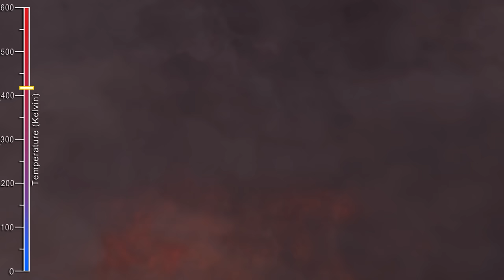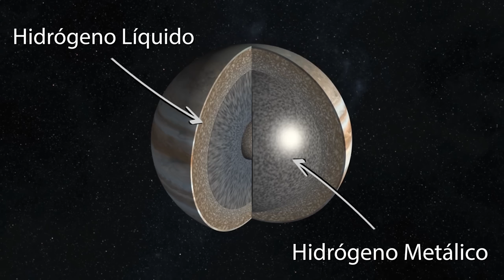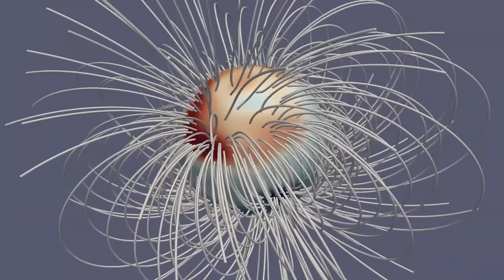Imágenes Increibles de Júpiter 4K: Planetas Del Sistema Solar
En este episodio vemos a Júpiter, les muestro imagenes espectaculares del planeta mientras les explico cosas interesantes como: ¿Por qué la Gran Mancha Roja de Júpiter ha durado cientos de años? ¿Qué hay más abajo de la atmósfera de Júpiter? ¿por qué su núcleo es extraño? ¿Qué tan cerca estuvo Júpiter de convertirse en una estrella? entre otras cosas.

Al igual que el resto de mis videos, este está hecho con imágenes reales. Los videos creados por Seán Doran, están hechos con imágenes reales tomadas por la Nave Espacial Juno, este efecto se crea al usar varias fotos a lo largo de un lapso de tiempo. En ciertos puntos muestro animaciones como apoyo de lo que estoy hablando, las cuales se especifican como “Animación” visualmente en el video.

Las imágenes de este video fueron capturadas por:
La Nave Espacial Juno / La Nave Espacial Cassini / El Telescopio Espacial Hubble / El Telescopio Gemini Norte

Animaciones en este video por:
NASA / Harvard University / National Geographic / The New York Times

Creditos:
NASA / JPL-Caltech / SSI / SwRI / MSSS / ASI / INAF / JIRAM / Phil Plait / Björn Jónsson / Seán Doran /